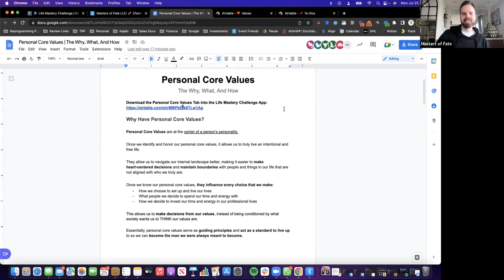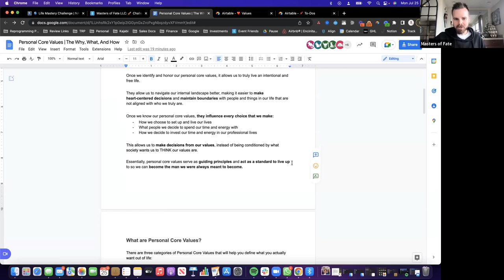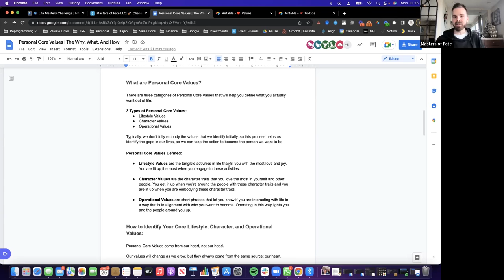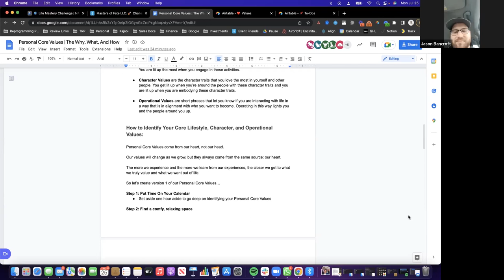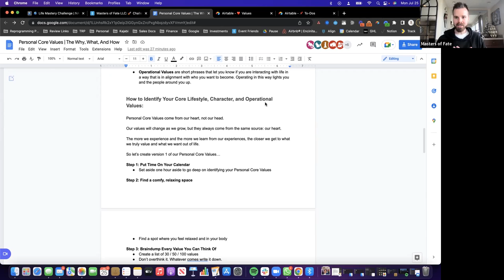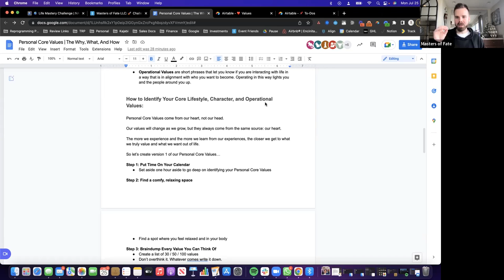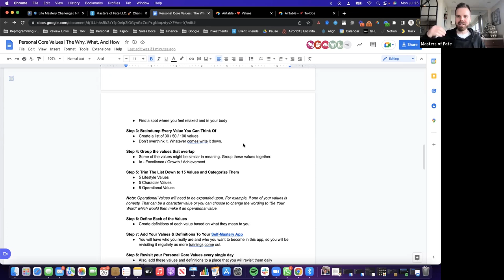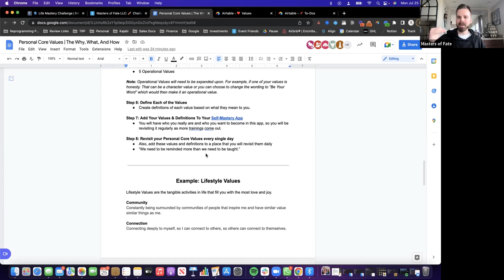Your Values Determine Your Destiny | Masters of Fate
Personal Core Values are at the center of a person’s personality.

Once we identify and honor our personal core values, it allows us to truly live an intentional and free life.

They allow us to navigate our internal landscape better, making it easier to make heart-centered decisions and maintain boundaries with people and things in our life that are not aligned with who we truly are.

Once we know our personal core values, they influence every choice that we make:

- How we choose to set up and live our lives
- What people we decide to spend our time and energy with
- How we decide to invest our time and energy in our professional lives

This allows us to make decisions from our values, instead of being conditioned by what society wants us to THINK our values are.

Essentially, personal core values serve as guiding principles and act as a standard to live up to so we can become the man we were always meant to become.